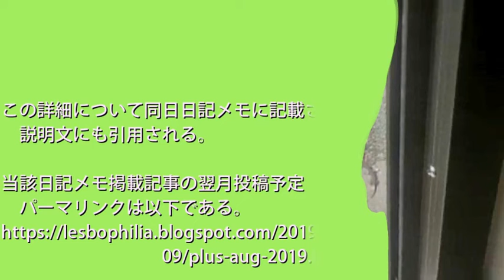2019年8月18日 ヤモリ1匹を「或る方角の窓」の障子1組2枚の間で目撃して捕獲して逃がした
この詳細についての同日日記メモを引用する。

（2019年8月18日）8時43分に自室の「或る方角の窓」のための障子を動かしていると、1組2枚の障子の間から「バタバタッ！」と音が聴こえ、単に「私が2018年11月に貼り合わせた障子の紙がこすれた音か（その件は数か月後に修正した記憶もある）」のと思った。その障子2枚を探ると、トカゲのようなものが窓に近い方の1枚の最も右下の領域（1コマ）に張り付いている姿を見た。これを追ってみると影に逃れ続けた。捕まえてトカゲ…、後で調べるとヤモリ（尾を含めて全長10cmほど。ヤモリ属 e.g. Gekko japonicus ニホンヤモリ）と分かるものと判断した。写真1点・動画1点の撮影をしてから外へ逃がした。これの闖入・侵入経路が「ザ・或る方角の窓」からであれば、シミのような虫に加えて色々と危険性（脆弱性）があると思う。網戸には虫よけの黒いブラシ状の部位があるものの、そこ自体が突破されるか別の隙間から侵入しやすいかと推定する。前日の寝る前（22時13分ころ）に猫の鳴き声のようなものが聴こえた際、外から何か動物が窓を介して部屋に侵入することも考えはしたが、まさかヤモリになるとは誰が想像できようか？ヤモリであれトカゲ（蜥蜴・とかげ）であれ、豊橋市に移住してから初めて見る。

当該日記メモ掲載記事の翌月投稿予定パーマリンクは以下である。